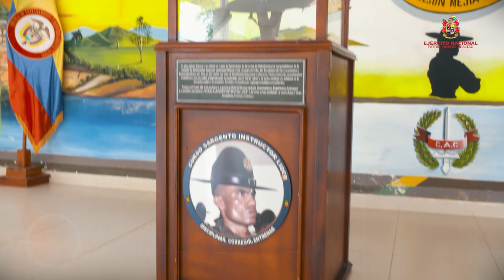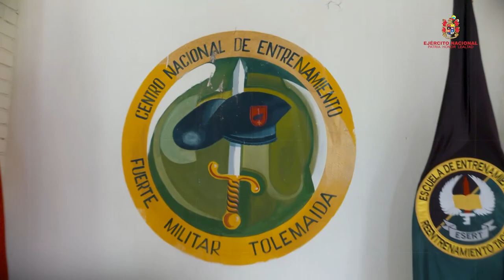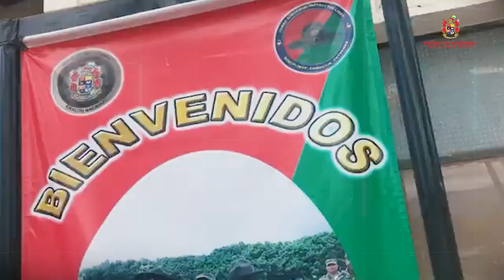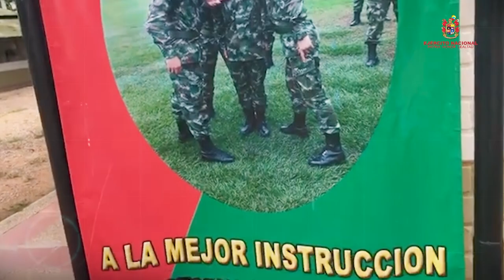Suboficial Instructor Líder del Ejército Nacional.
«Disciplinar, corregir, entrenar» es el lema bajo el cual el suboficial instructor líder, orienta la formación de nuestros soldados. Conozca la historia de este programa que fortalece las capacidades del Ejército Nacional.